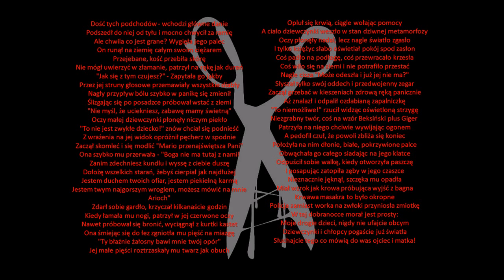[DII] Słoń/Mikser - Ania +TEKST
TEKST (jeśli nie masz możliwości HD):

Come little children I'll take thee away,
Into a land of enchantment,
come little children the time's come to play,
here in my garden of shadows.

Szósty miesiąc, szóstego dnia, jakoś chwilę po szóstej
Zobaczył ją jak stała w brudnej, rozciągniętej bluzce
Uśmiech miał jak rekin i puste oczy lalki
Zrobił jeszcze rundę wokół, po czym podjechał na parking
Znał wszystkie zakamarki w obrębie głównych przecznic
Miał niecodzienne hobby - lubił zabawy z dziećmi
Miasto to śmietnik, ludzie topią się w śmieciach
Nikt nie zwróci uwagi, że zniknął bezdomny dzieciak
"Cześć" - powiedział do niej swym oślizgłym głosem
Nie mogła mieć więcej niż jedenaście wiosen
"Co się dzieje dziecko?" - ukucnął i zagadał
"Gdzie jest mama i tata, czemu stoisz tutaj sama?
Deszcz pada coraz bardziej, mieszkam nieopodal
Nie możesz tutaj zostać przecież jesteś bardzo młoda!
Schowaj się w moim aucie, jesteś blada jak trup
Możesz przecież dostać nawet zapalenia płuc!"
Znów mu się udało, kolejna z wielu ofiar
Pedofil, sadysta, przed niczym się nie cofał
Umiał dobierać słowa, stworzyć iluzję opieki
Taki psycholog-amator ze słabością do dzieci
"Wygodnie ci się siedzi? Chodź, pojedziemy do mnie
Odwiozę cię z powrotem, przysięgam, że nie zapomnę!"
Dzieci są bezbronne, ciągle z tego korzystał
Zwabił dziewczynkę do auta i ruszyli na piskach
Ciekła mu ślina z pyska, lekko ją pogłaskał
"Nie bój się maleńka, mieszkam kawałek od miasta"
Już prawie zaczął mlaskać, mało brakowało
Kiedy zmieniając biegi otarł się o jej kolano
Stanął pod domem, chatę miał nie małą
Nikt tu nie usłyszy krzyku, sąsiedzi nie przeszkadzają
"Chodź zrobię ci kakao" - mówił z fałszywym uśmieszkiem
A w jego zepsutym sercu wrzało wszystko co grzeszne

Dość tych podchodów - wchodzi główne danie
Podszedł do niej od tyłu i mocno chwycił za ramię
Ale chwila co jest grane? Wygięła jego palec
On runął na ziemię całym swoim ciężarem
Przejebane, kość przebiła skórę
Nie mógł uwierzyć w złamanie, patrzył na rękę jak dureń
"Jak się z tym czujesz?" - Zapytała go jakby
Przez jej struny głosowe przemawiały wszystkie diabły
Nagły przypływ bólu szybko w panikę się zmienił
Ślizgając się po posadzce próbował wstać z ziemi
"Nie myśl, że uciekniesz, zabawę mamy świetną"
Oczy małej dziewczynki płonęły niczym piekło
"To nie jest zwykłe dziecko!" znów chciał się podnieść
Z wrażenia na jej widok opróżnił pęcherz w spodnie
Zaczął skomleć i się modlić "Mario przenajświętsza Pani"
Ona szybko mu przerwała - "Boga nie ma tutaj z nami!
Zanim zdechniesz kundlu i wyssę z ciebie duszę
Dołożę wszelkich starań, żebyś cierpiał jak najdłużej
Jestem duchem twoich ofiar, jestem piekielną karmą
Jestem twym najgorszym wrogiem, możesz mówić na mnie Arioch"
Zdarł sobie gardło, krzyczał kilkanaście godzin
Kiedy łamała mu nogi, patrzył w jej czerwone oczy
Nawet próbował się bronić, wyciągnął z kurtki kastet
Ona śmiejąc się do łez zgniotła mu pięść na miazgę
"Ty błaźnie żałosny bawi mnie twój opór"
Jej małe pięści rozstrzaskały mu twarz jak obuch
Opluł się krwią, ciągle wołając pomocy
A ciało dziewczynki weszło w stan dziwnej metamorfozy
Oczy płonęły nadal, lecz nagle światło zgasło
I tylko księżyc słabo oświetlał pokój spod zasłon
Coś padło na podłogę, coś przewracało krzesła
Coś wiło się na ziemi i nie potrafiło przestać
Nagle cisza "Może odeszła i już jej nie ma?"
Słyszał tylko swój oddech i przedwojenny zegar
Zaczął grzebać w kieszeniach zdrową ręką panicznie
Aż znalazł i odpalił ozdabianą zapalniczkę
"To niemożliwe!" rzucił widząc oświetloną strzygę
Niezgrabny twór, coś na wzór Beksiński plus Giger
Patrzyła na niego chciwie wywijając ogonem
A pedofil czuł, że powoli zbliża się koniec
Położyła na nim dłonie, białe, pokrzywione palce
Obwąchała go całego siadając na jego klatce
Odpuścił sobie walkę, kiedy otworzyła paszczę
I posapując zatopiła zęby w jego czaszce
Nieznacznie jęknął, szczęka mu opadła
Miał wzrok jak krowa próbująca wyjść z bagna
Krwawa masakra to było okropne
Policja zamiast worka na zwłoki przyniosła zmiotkę
W tej dobranocce morał jest prosty:
Moje drogie dzieci, nigdy nie ufajcie obcym
Dziewczynki i chłopcy pogaście już światła
Słuchajcie tego co mówią do was ojciec i matka!